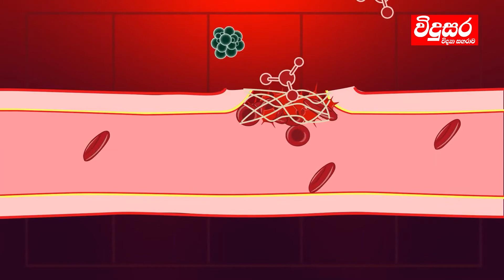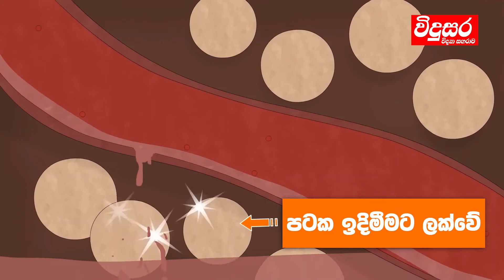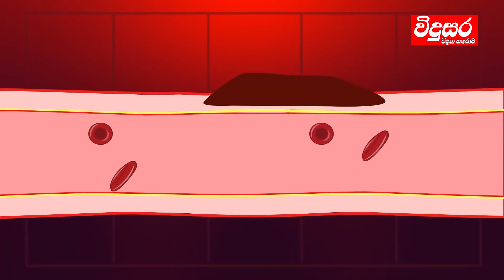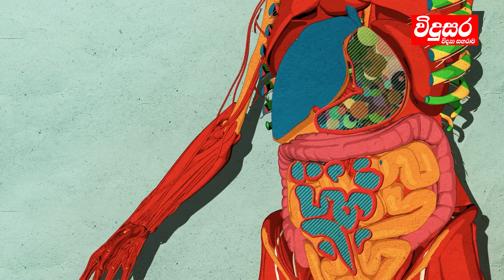විදුසර - තුවාල සුව වෙන්නේ කොහොමද?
විදුසර - ශ්‍රී ලoකාවේ සතිපතා පළවන එකම පොදුජන විද්‍යා ප්‍රකාශනය.